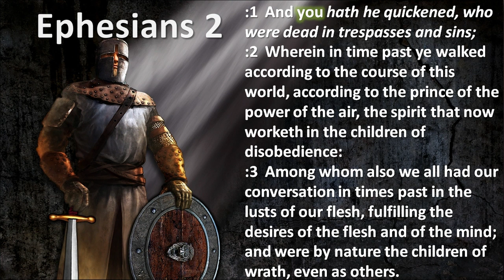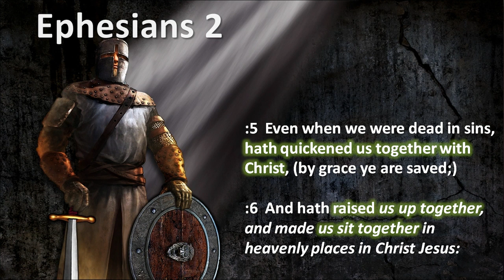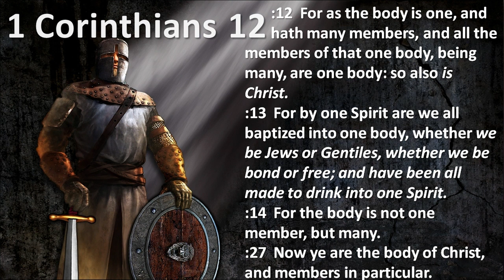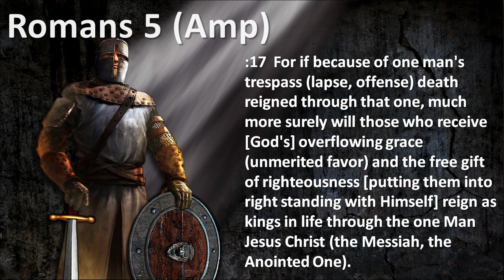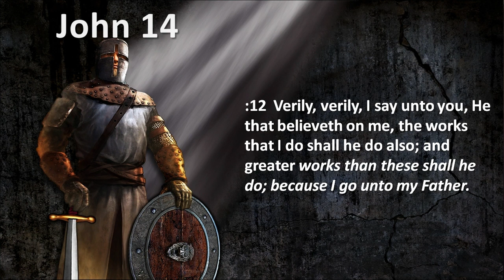Midweek Encouragement - 1 July 2020 - The Believer's Authority Part 3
Pastor Ursula van Eck
The River, Robertson
Song: Desert Song - Hillsongs - Youtube Video